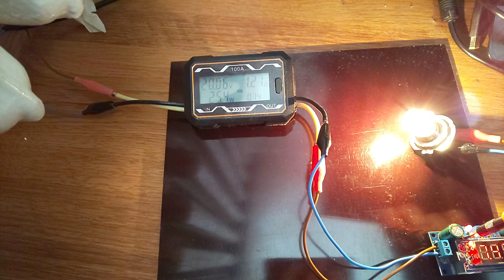5A MPPT Solar Regulalator (YH11087A) Coil Whine Issue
In this video I present a coil whine issues of 5A MPPT Solar Power regulator with YH11087A model number. The frequency of the noise is around 7 kHz so it might be easier to hear using headphones.

The test setup is following:
- Input: 60 Wp solar panel that gives highest power output when the voltage is around 17.5 V (on the regulator input)
- Load: 12V 55 W H7 car bulb

Before I started recording the trimmers were set to the following values:
- Output voltage: 12 V
- Output current limiting: ~0.77 A
- MPPT voltage: ~19.5 V

When I increase the output current limit, the regulator starts to produce audible coil whine. First, the current does not go above 1.53 A because the solar panel is not working on the ideal voltage level.
Then I lower the MPPT voltage below 19 V, the current rises above 1.7 A and the regulator starts to produce a loud whining noise.
The noise stops for a while when the current limiter starts to limit the output current again. Then, when I set the output current limiter high enough so that the current is not limited, the loud whining starts again.

It seems that the loud coil whine noise is produced when the circuit does not have to limit the output current. Unfortunately, you cannot set the current limiter "just slightly below" the possible output current to silent the regulator because that possible current output differs based on the panel input. That means that with any cloud or beginning of sunset the regulator starts to get noisy again as the solar panel is not able to supply enough power so that the current limit happens to be below the possible output current.

This is the second unit I tested. Both were from different sellers and the other unit even has a different display module with two rows. Therefore I conclude that this is not a single unit failure but a design flaw.

Timestamps:
0:04 - Increasing the output current limit
0:12 - Weak whining as the output current increases
0:25 - Current does not go higher because MPPT voltage is too high for the panel
0:41 - Lowering MPPT voltage in order to achieve higher output current
0:48 - Loud whining as current raises above 1.7 A
0:50 - Output current hits the current limiter
0:55 - Raising the output limiter again
0:58 - Loud whining again as current limiter is set above what panel currently supplies
1:04 - Output current hits the limiter and the whining stops
1:14 - Increasing the output current limiter
1:16 - Coil whining is back
1:24 - The regulator continues to whine even when I change the MPPT voltage

(Sorry about the potato camera quality.)